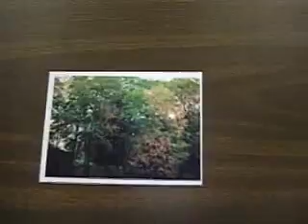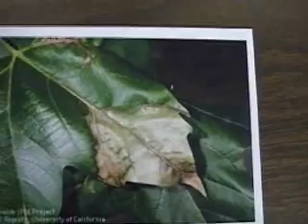Missouri FFA Floriculture CDE ID and Tools Practice with Answer Key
UPDATED Identification practice for Missouri's Floriculture Plants and Tools. Answers are listed in the bottom right corner of each picture.
If you want to use this as a test, simply place a piece of masking tape over the bottom right corner of the video screen.